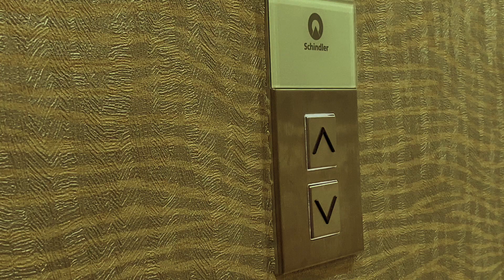Inherent angst | short film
Inherent angst(2024)

Starring:
Nadhiva
Brenda

Director: Bryan
Co director: Shaskih
Writer: Zahra
Editor: Bryan
Director of photography: Bryan

Special thanks to all who contributed to this project